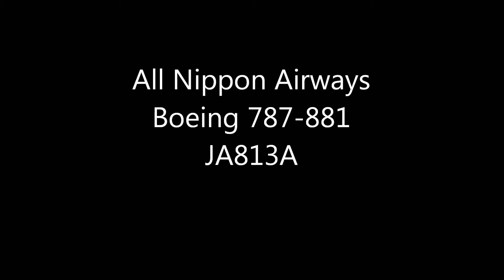ANA(Boeing787 Dreamliner ) Landing Narita RWY16R!!成田空港 !!さくらの山!!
SONY HDR-CX720
All Nippon Airways
Boeing 787-881（JA813A）